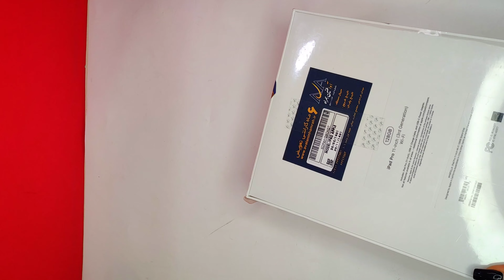Unbox iPad Pro 2021😨خفن ترین آنباکس من@SardarYTi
سلام سردار هستم پلیر پابجی موبایل
برای حمایت ویدیو را لایک کنید❤️وکانال ما را ساب کنید🙏🏻
زنگوله را فعال کنید تا از ویدیو های بعدی مطلع شوید😊❤️
Hello, Sardar, I am a PUBG mobile player. If you enjoy this video, be sure to like the video. I love you. I love you too.
@PUBG MOBILE
@PUBG ABOL @PUBG ABOL
@Rtin GameSSS
@midas game
@Cafe Music BGM channel
@LIZO PUBG
@MANU PUBG
@PUBG: BATTLEGROUNDS
@PUBG TV
@PUBG ABOL
@PUBG ABOL
@Rtin GameSSS
@ANOX PUBG
@PUBG MOBILE
@LIZO PUBG
@MANU PUBG
@PUBG MOBILE Esports
@PUBG TV
@PUBG: BATTLEGROUNDS
@Jaguar PUBG
@PUBG MOBILE Esports @South Asia
@Rizshah YT
@Radi  ردی
@Planeta das Gêmeas
@Golden plus
@1MILLION Dance Studio
@Tips Official
 @Rtin GameSSS
 @Rizshah YT